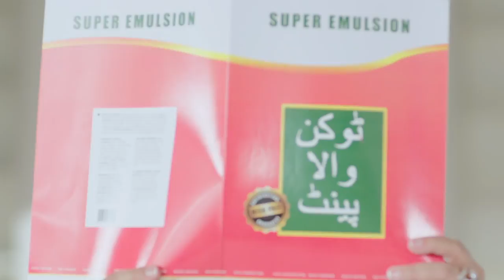MASTER PAINTS TVC 2017 - Super Emulsion-02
Creative Agency & Production House: Nida Bano Productions
Executive Producer & Director: Nida Bano Qureshi
Co Director: Mukarram Kaleem
Producer: Masooma Arif
DOP: Zain Haleem
First Assistant Camera: Saeed
Second Assistant Camera: Ayaz & Ahmar
Production Manager: Zishan Hanif
Lighting Director & Technicians: Popa Lights
Art Director: Hashim Ali
Hair & Make up: Marium Ali (Blodry Bar)
Wardrobe: Tariq
Post Production & Colour Grading: Muzamil Hasnain at Nida Bano Productions
Actors: Bushra Ansari, Bahar Begum, Nasreen Qureshi, Sheeba Arshad, Misbah Butt (Citrus Talent), Ali Z (Citrus Talent), Muneeb Malik, Anjum Hussain, Arsalan Khan, Urooj Ali, Shahida Bano, Muhammad Mohid Hassan and Anaya Hassan
Singers: Amaanat Ali, Shuja Ali, Yaqoob Atif
Music Composer: Tariq Tafu
Lyrics by: Awan Jee
Original Song: Paani Ka Bulbula, (Special Thanks to Yaqoob Atif Bulbula)